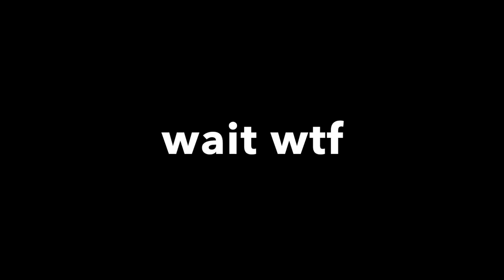Steal THEN Escape...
WELP I GOT MY CHANNEL BACK...

I ALSO GOT THE FORTNITE UPDATE LOL

took me 3 hours to think of a title

twitter.. || @ghostvxy